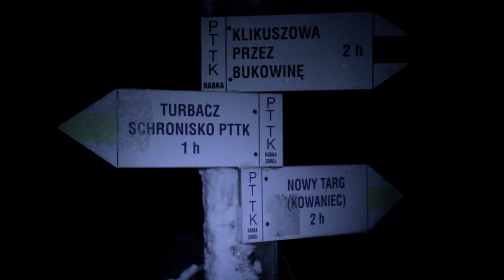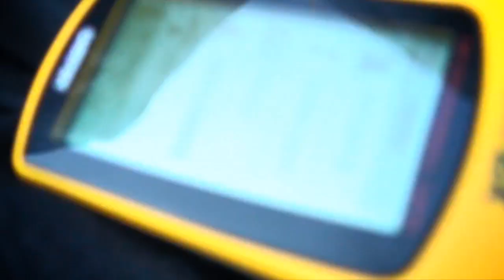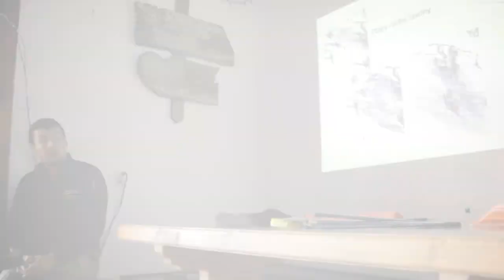WINTERCAMP 2012 OFICJALNE PODSUMOWANIE BIWAKU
Wintercamp 2012 odbył się po już raz trzeci, na Turbaczu, w Gorcach. W biwaku udział wzięła prawie setka zapaleńców outdooru, na tyle odważnych, aby spróbować noclegu w namiocie, w trudnych zimowych warunkach. Zimowy Biwak Szkoleniowy Wintercamp organizowany jest przez stowarzyszenie Polish Outdoor Group. Gośćmi specjalnymi tegorocznej edycji byli m.in. Piotr Pustelnik oraz Jaś Mela. Zapraszamy do oglądania relacji z biwaku!